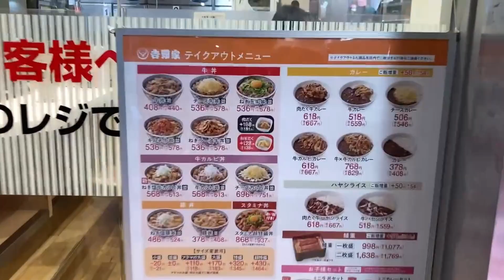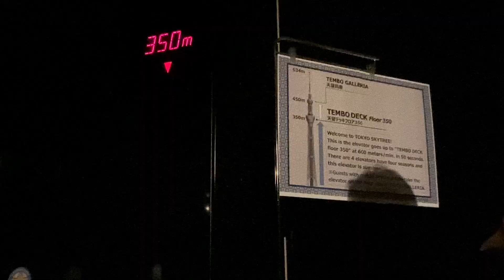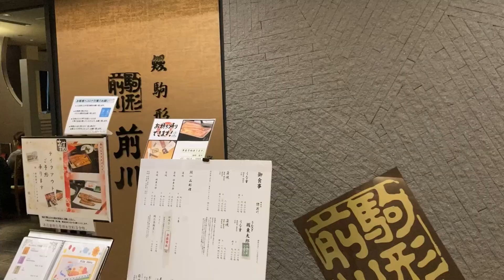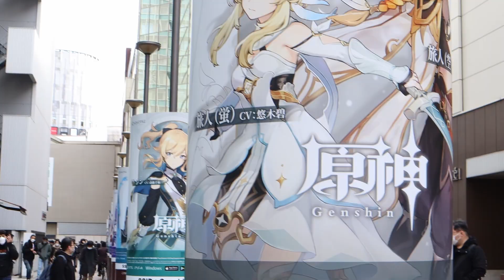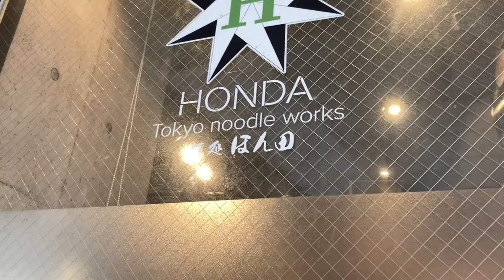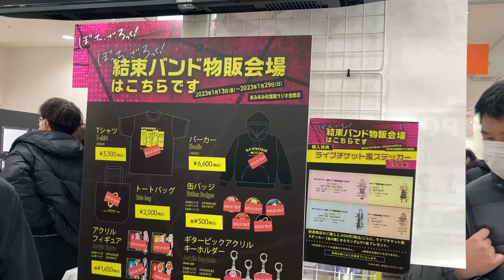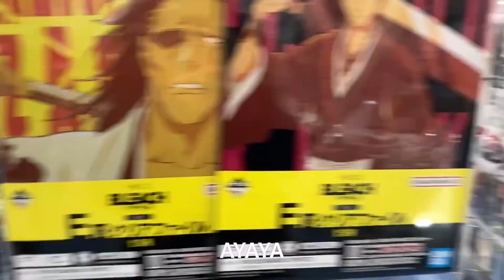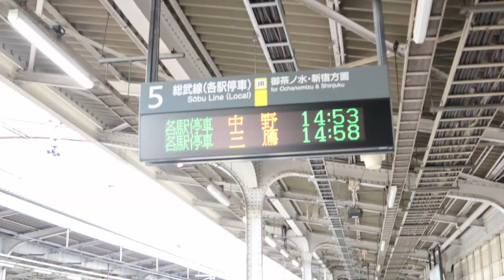japan vlog 2